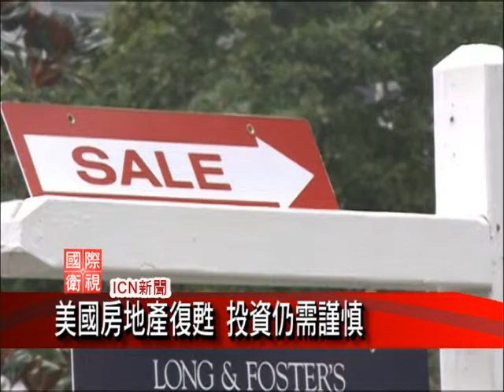美國房地產復甦 投資仍需謹慎